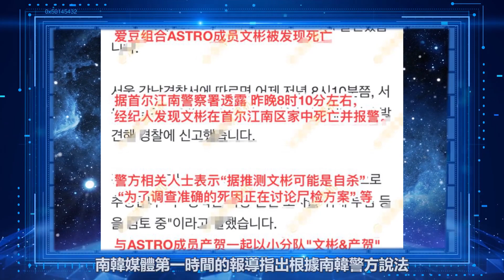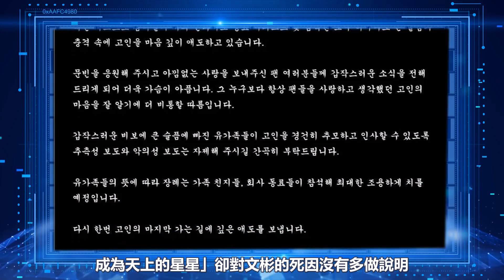就在剛剛！文彬意外離世真相浮出水面，兇手面目終於曝光！做夢都不敢相信居然是他！文秀雅徹底崩潰悔不當初！秀雅：原來他才是最希望我哥死的人！